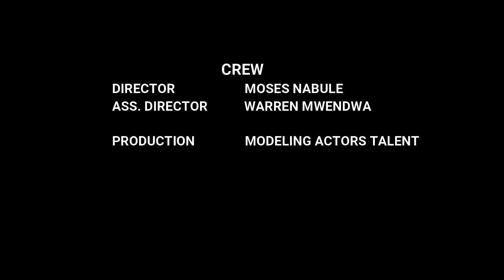MUSA (A KENYAN thriller pilot- M.A.T PRODUCTIONS- A MOSES NABULE FILM)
A group of College friends set out to find a beach for fun but they find something unexpected and forced to survive their way out.
MODELING ACTOR'S TALENT PRODUCTIONS
WRITTEN AND DIRECTED BY MOSES NABULE